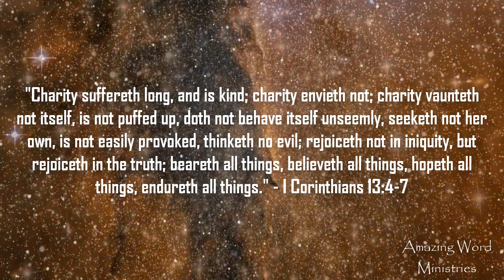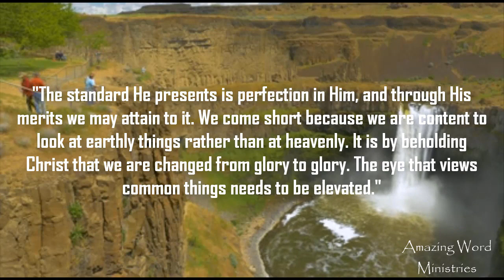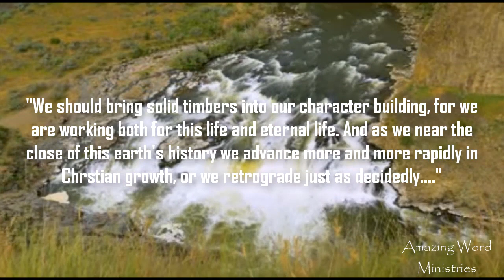That I May Know Him: The Measure of Character, April 21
Daily Devotional reading by Ellen G White. That I May Know Him: The Measure of Character, April 21. Narrated by Sis Gina Sumler